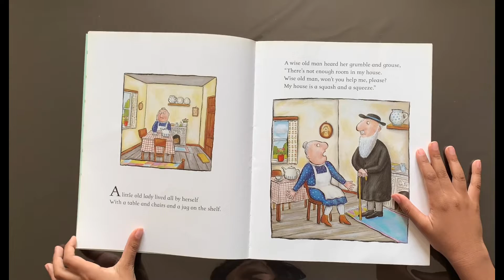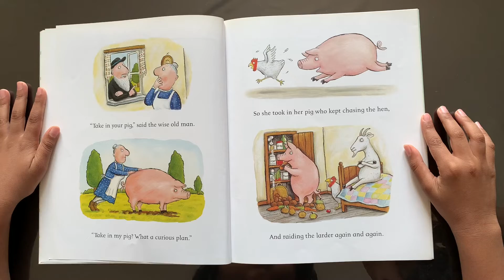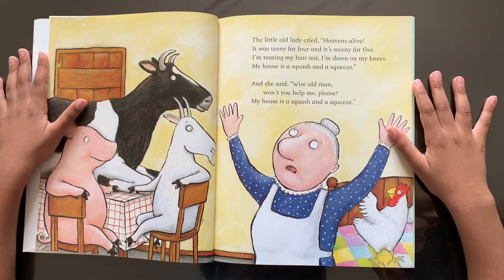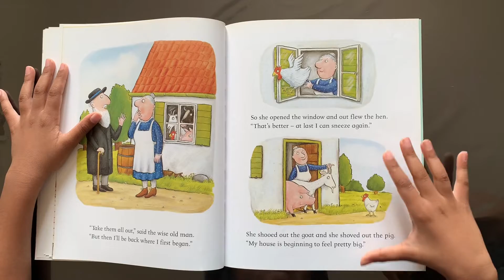A Squash and a Squeeze - Kids Story Books Read Aloud